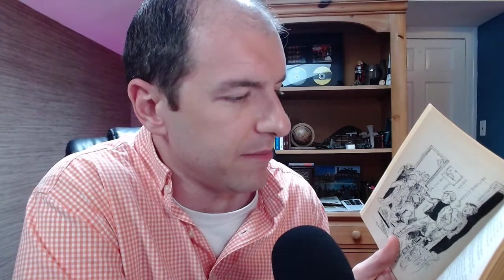Chapter 7 - The Indian in the Cupboard Book - Uninvited Brothers | audioBook, dramatic reading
Listen to me read Chapter 7, 'The Uninvited Brothers' from the award-winning young adult novel, The Indian In the Cupboard by Lynne Reid Banks. I loved having this book read to me as a kid and I hope my dramatic reading out loud does it justice for you and your kids as well!